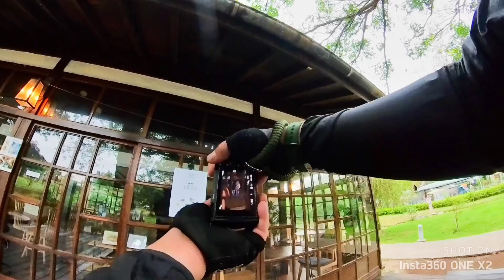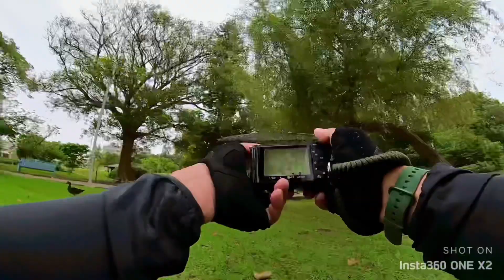(POV) Quick Photowalk | Hsinchu Park, Taiwan | Sony ZV-E10 with 7artisans 55mm f1.4